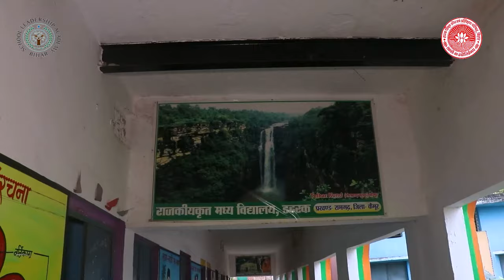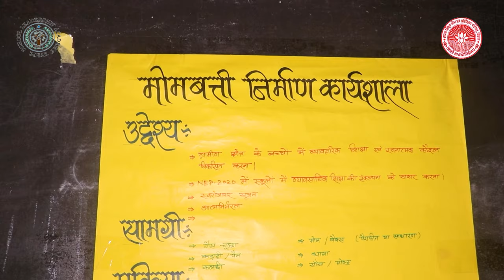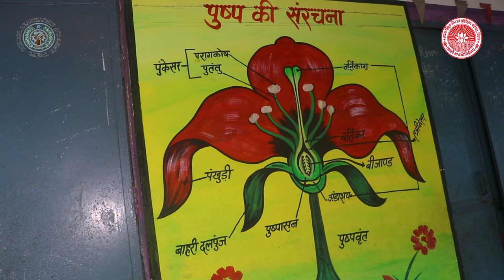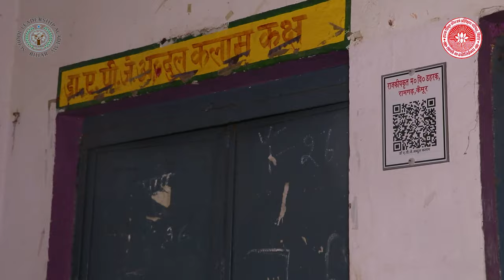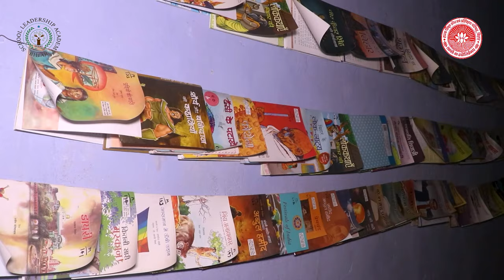Govt. Middle School, Dahrak, Kaimur, Bihar